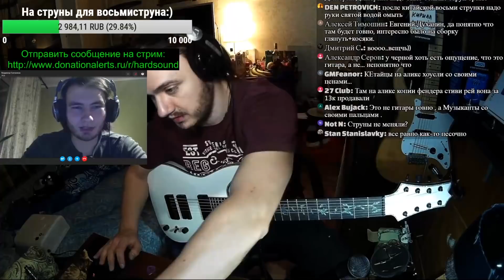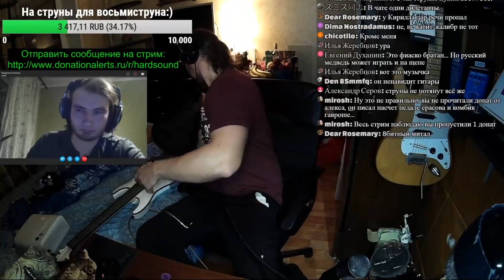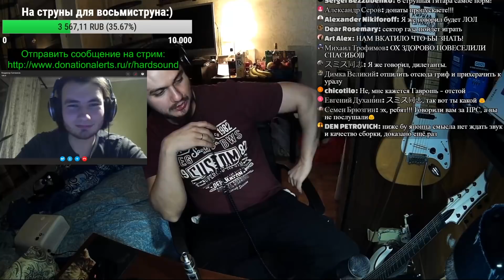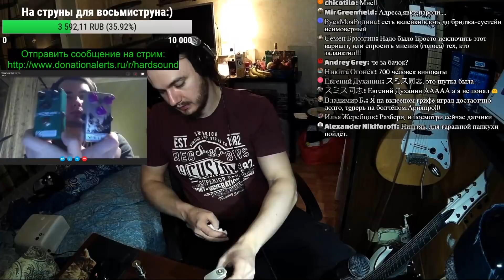Жесть! Приехала 8 струнная гитара с Aliexpress(Распаковка-ТЕСТ)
Наконец-то нам приехала гитара с Aliexpress. Белый восьмиструн. И все тут. Какое качество изготовления? Звучит или нет гитара с алиэкспресса? Давайте разбираться.
Китайцы сделали реплику ESP LTD H-208 BLK 8 String.
Сокращенная версия стрима Хардсаунд.